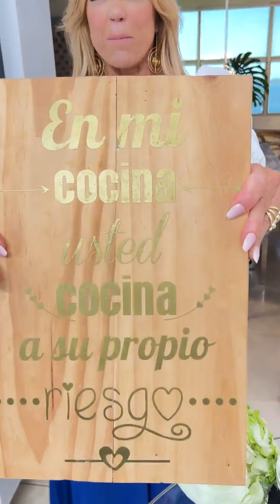Wrap de lechuga con pollo y vegetales KETO y sin remordimientos 🌯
Cuéntame qué te pareció esta receta. Y recuerda, si es @cafebustelo, ¡ES MEJOR! 😉